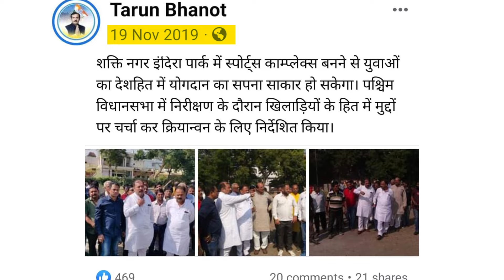मिनी स्पोर्ट्स सेंटर - शक्ति नगर, जबलपुर (Tarun Bhanot, MLA)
पश्चिम विधान सभा के हमारे सम्मानीय नागरिकों के लिए श्रेष्ठ एवं आधुनिकतम सुविधाओं का प्रबंध एवं विस्तार करने के लक्ष्य की ओर आपके सहयोग और विश्वास से पूरे मनोयोग के साथ अग्रसर हूं।
सभी स्वस्थ और खुशहाल रहें यही विचार मन में प्रबल है। शक्ति नगर में किया गया मिनी स्पोर्ट्स सेंटर बनाने का वादा साकार होने पर ह्रदय से गौरवान्वित हूं।
बच्चों को खेल में पारंगत करने मिनी स्पोर्ट्स सेंटर बनाने में मार्गदर्शन एवं सहयोग के लिए पूर्व मुख्यमंत्री आदरणीय श्री कमलनाथ जी एवं जबलपुर स्मार्ट सिटी लिमिटेड के प्रति ह्रदय से आभार।
मिनी खेल केंद्र में विभिन्न आयु वर्ग के नागरिकों संग बच्चों के खुशहाल चेहरे देखकर लक्ष्य वास्तव में साकार होता नजर आता है।
खेल प्रतिभा को आकार दे रहे खेल प्रशिक्षकों के प्रति आभारी एवं खेल और खिलाड़ियों के हित में सहयोग के लिए सदैव कृत संकल्पित हूं। हमने कोरा वादा नहीं, वचन पर अमल किया। सदैव आपके सहयोग, आशीर्वाद का आकांक्षी।